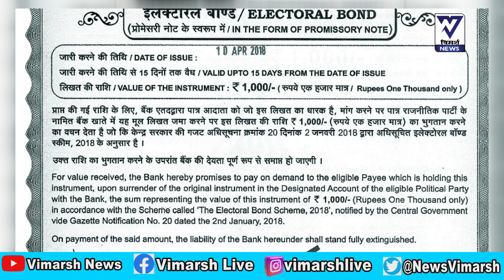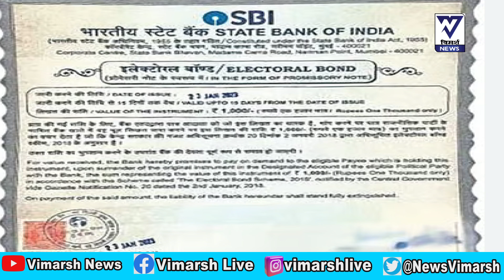Electoral Bond का विवरण SBI 1 दिन में दे सकती है। | Electoral Bonds| Supreme Court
Electoral Bond का विवरण SBI 1 दिन में दे सकती है। | Electoral Bonds | | Supreme Court | | SBI |

पूर्व आर्थिक सलाहकार सुभाष चंद्र गर्ग ने  है, कि  इलेक्टोरल बॉन्ड  सारे डिटेल्स रखने का निर्देश  sbi को दिया गया था ।

केंद्र सरकार के पूर्व  मुख्य आर्थिक सलाहकार सुभाष चंद्र गर्ग ने कारण थापर को कहा कहा है कि जब इलेक्टोरल बॉन्ड बनाया जा रहा था तब ही एसबीआई को यह निर्देश दिया गया था कि वह इसमें आने वाले रकम और परियों को दिए जाने वाली रकम का सारा डिटेल्स रखें।

 अदालत मांगे तो तुरंत उपलब्ध करा सके। करण थापर  ने न्यूज़ पोर्टल d वायर के लिए सुभाष चंद्र गर्ग से बातचीत की।

एसबीआई को 2018 में ही यह निर्देश दे दिया गया था और इस तरह एसबीआई को डीटेल्स देने में समय की जरूरत नहीं  नहीं है